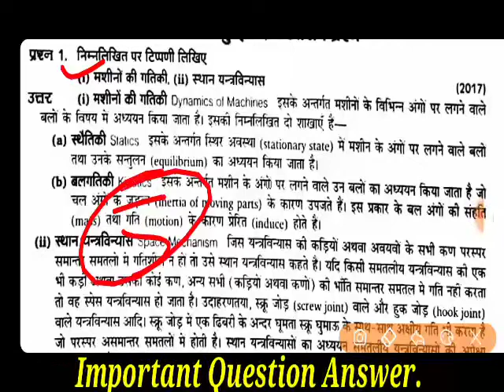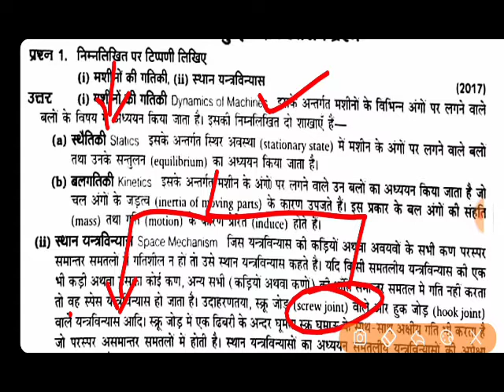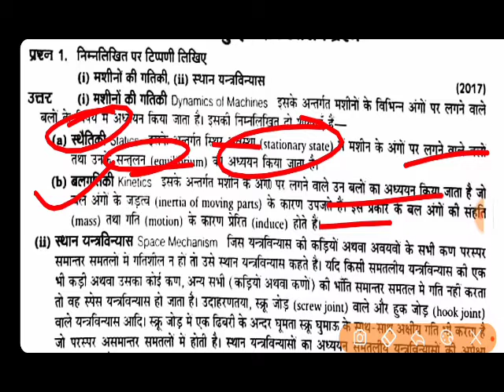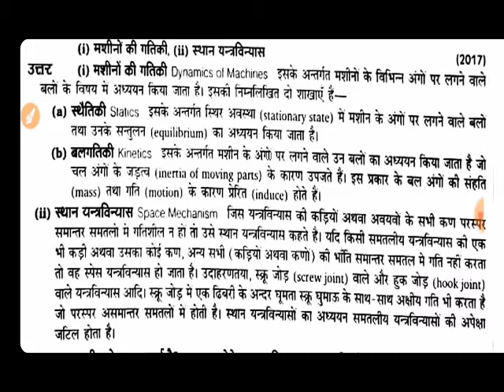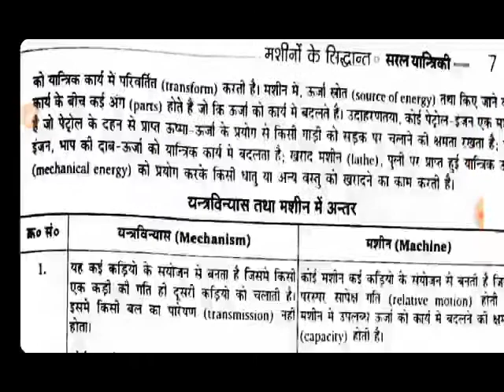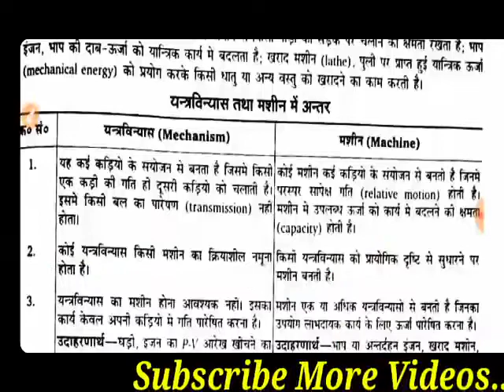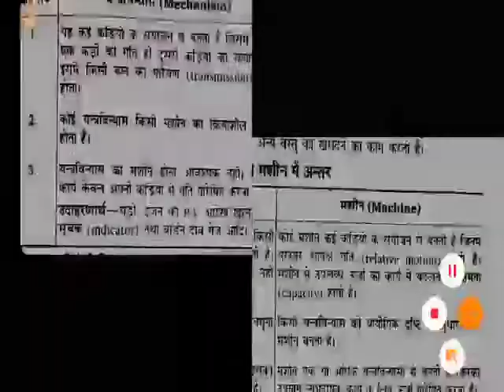Polytechnic 5th Sem. Simple Mechanisms Important Question Answer || Theory Of machine Question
Polytechnic 5th Sem. Simple Mechanisms Important Question Answer || Theory Of machine Question Answer 2020